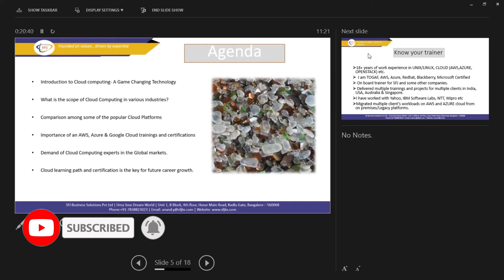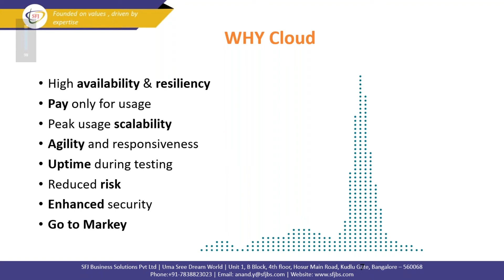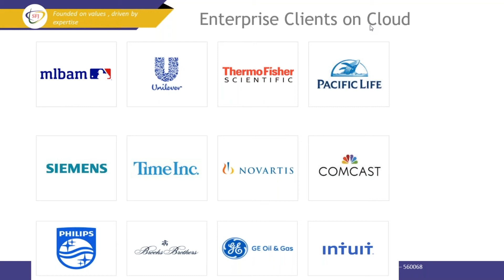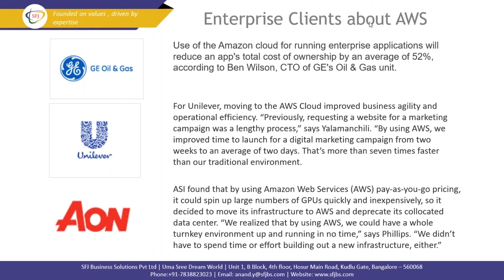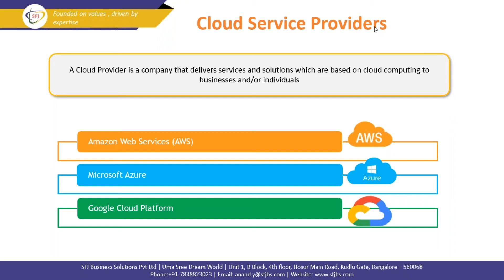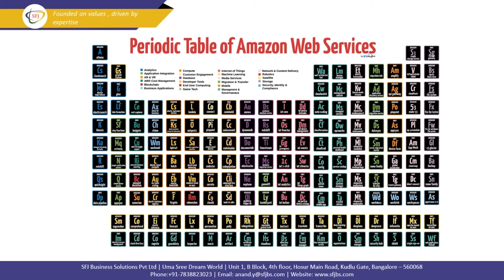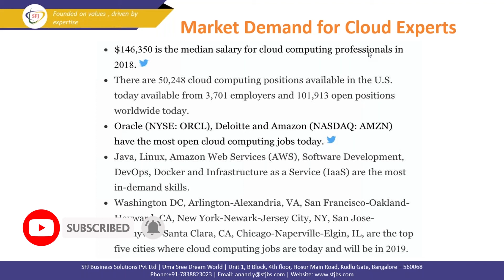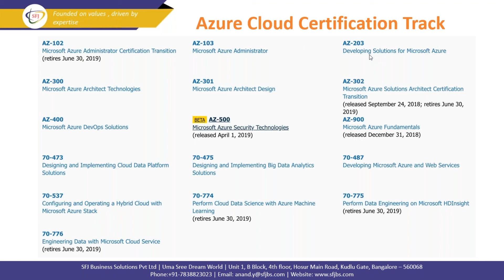Cloud Computing Training_Designed by Professionals | For Beginners